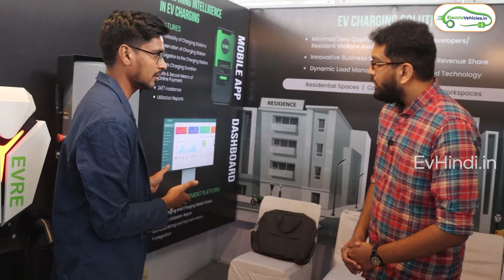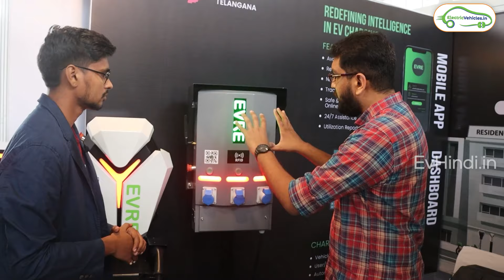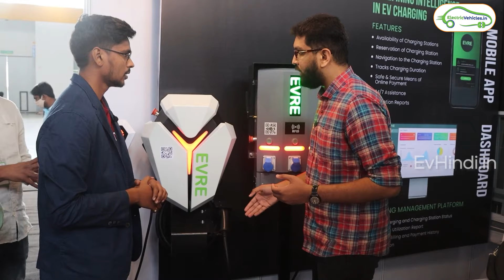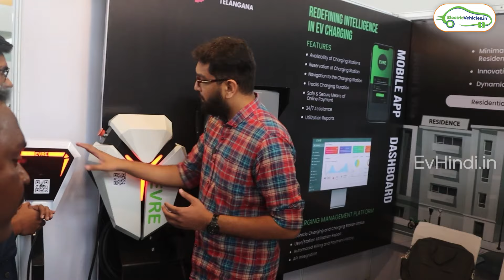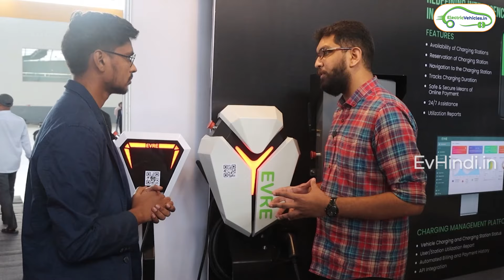EV Charging Stations Business - चार्जिंग स्टेशन Investment - EV Hindi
Checkout @EVBangla Channel

Investment of Electric Car charging stations, erickshaw charging stations. Cost of EV Charging Stations in. India.